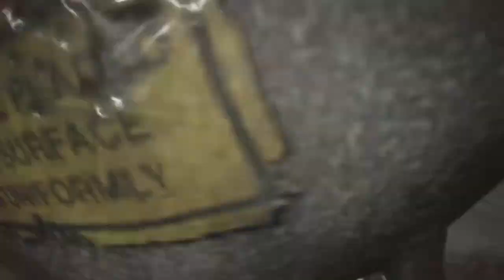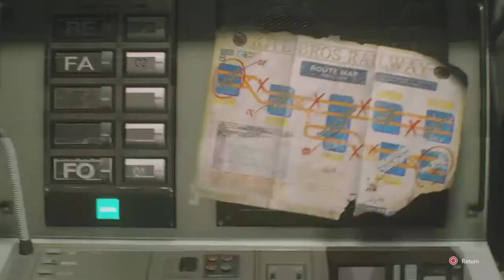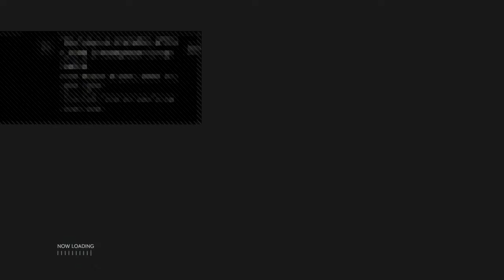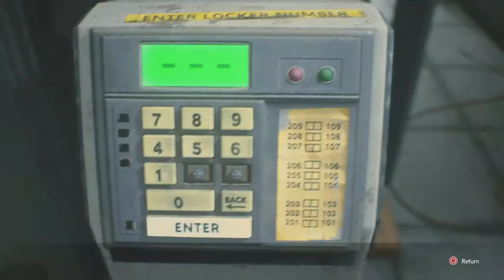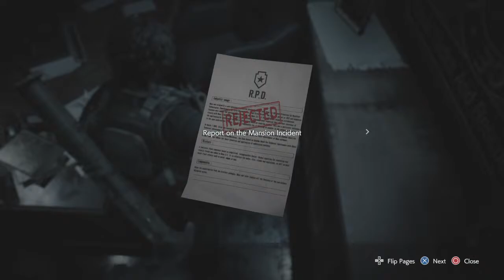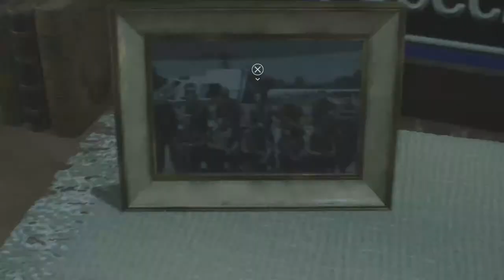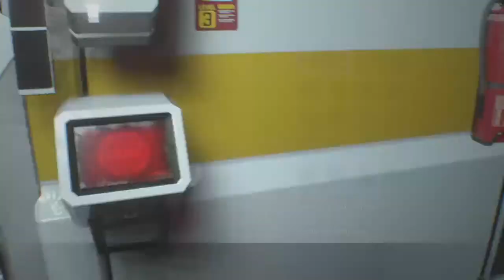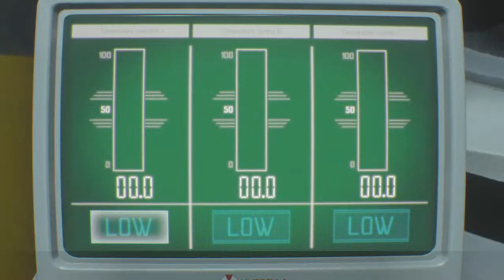The Legend Of McDicken, A, Round. Ep (2)? The T-Virus vs Covid-19. The T-Virus is better.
McDicken, A, Round, and Jill return to Raccoon City to deal with the zombie outbreak going on. We've been here before, haven't we this feels very familiar to me?